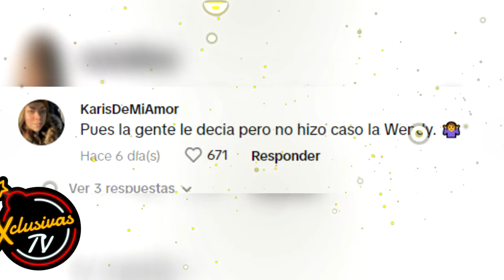Wendy Guevara fue estafada y ahora DEFIENDE a su amiguísimo estafador.